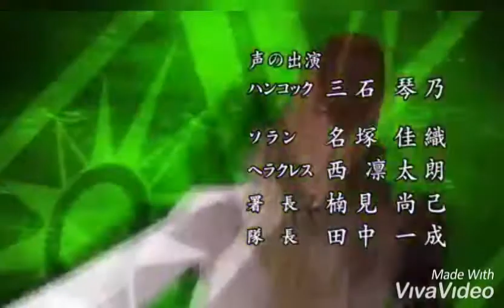One pice [bandera negra mago de oz] parte 2